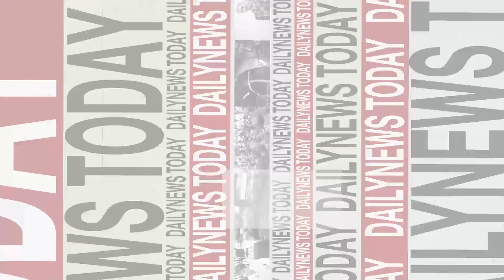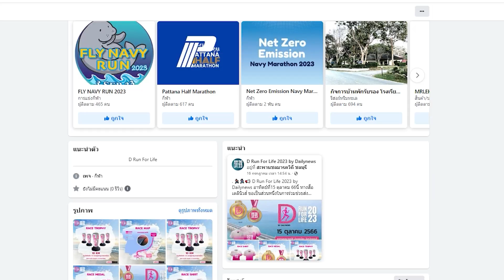ครม.ไฟเขียวมาตรการเร่งด่วน ลดค่าไฟ-ค่าน้ำมัน-พักหนี้! | DAILYNEWSTODAY เดลินิวส์ 13/09/66